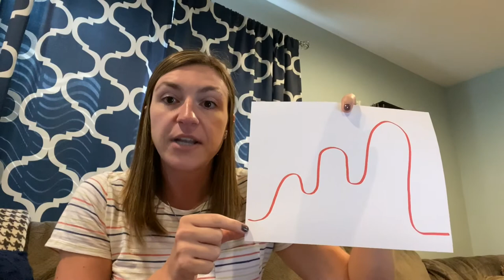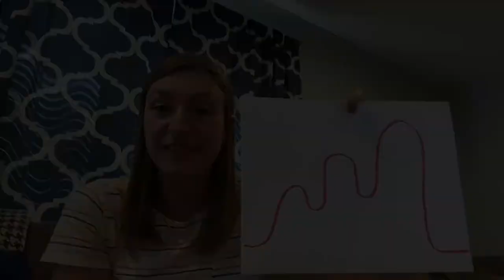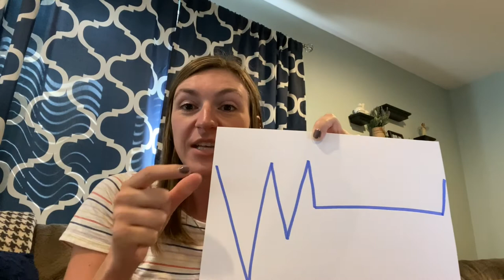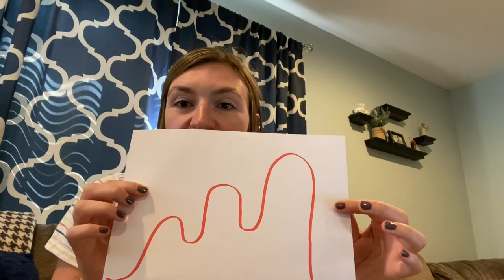1st Grade Lesson 5